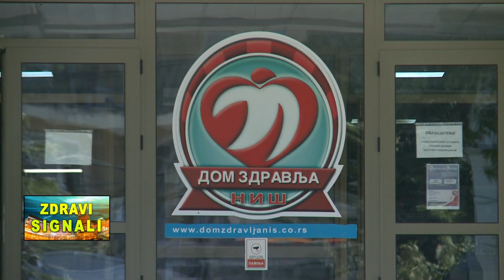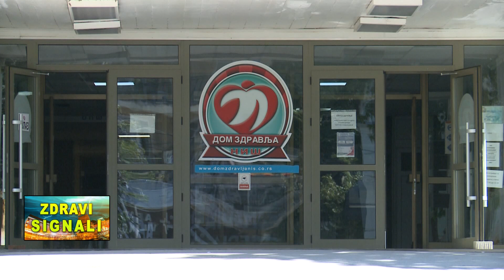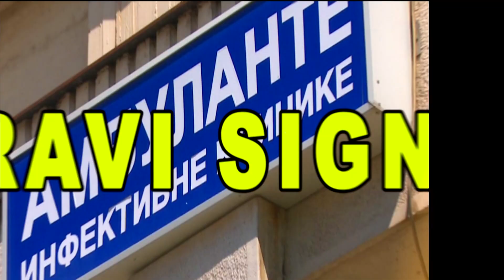Zdravi signali – Emisija br.14